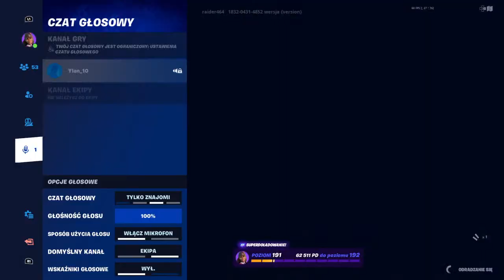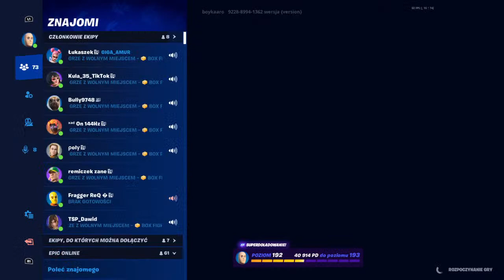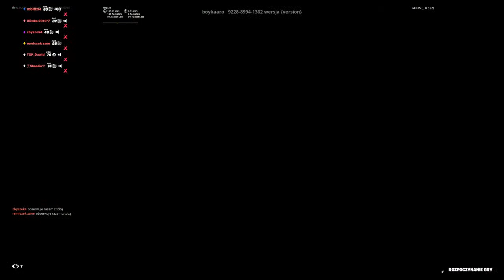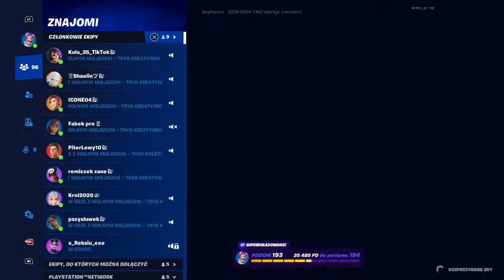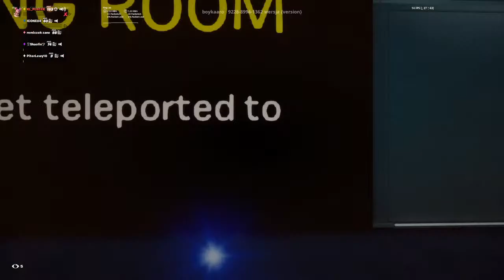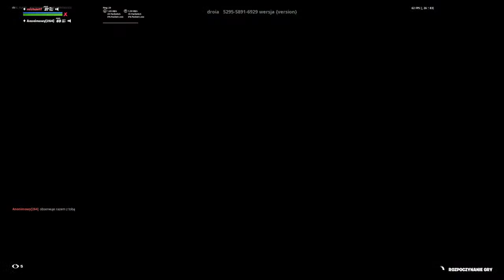live 💥ODDZIAŁY/CREATIVE Z WIDZAMI💥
💚 CREATOR CODE: plxcekk

🥇 Betty_81: 550zł
🥈 Bambo: 110zł
🥉 Lemonek: 57zł
🏅 Bludeq: 40zł
🏅 Popielniczka: 37zł
🏅 Sylwia: 20zł
🏅Szymon: 17.25zł
🏅Alanuusic: 15zł
🏅 rFaide: 10zł
🏅 Privix: 10zł
🏅 Stachujones: 10zł
🏅 Polak: 10zł
🏅Wojtek: 8zł
🏅Enziu: 8zł
🏅 naxo: 6zł
🏅 variacik557: 5zł
🏅 BlackBeary: 5zł
🏅 Nikodem: 5zł
🏅 vezekSzn: 5zł
🏅 Vazzq: 5zł
🏅 Stachu: 5zł

▬▬▬▬▬▬▬▬▬▬▬  ⭐ TAGI ⭐ ▬▬▬▬▬▬▬▬▬▬▬

TAGI DLA ZASIĘGU :  Konkursy,gifty,Fortnite,Fortnite Polska,Fortnite temat,Fortnite live,Fortnite top model,Fortnite edit,Fortnite solo,Fortnite polska live,Fortnite Customy,Customy top model o nagrody,customy top model,Fortnite customy top model,Fortnite na żywo,live,na żywo,Fortnite Customy,Customy Fortnite,Customy Polska,Customy Fortnite Polska,Fortnite top model,Fortnite sajmon mówi,Fortnite solo,Fortnite duo,Fortnite turniej,FOrtnite cash cup,Sklep Fortnite,Travis Scott w Fortnite,koncert Travisa Scotta w FOrtnite,Customy pod late,Fortnite late game, Fortnite solo late,Fortnite duo Fortnite,Fortnite Polska,Giveway,Fortnite temat,Fortnite live,Fortnite top model,Fortnite edit,Customy Fortnite,Customy Polska,Customy Fortnite Polska,Fortnite top model,Fortnite sajmon mówi,Fortnite solo,Fortnite duo,Fortnite turniej,FOrtnite cash cup,Sklep Fortnite,e duo late,Fortnite gry duo,top model duo,sajmon mówi w Fortnite,polowanie w Fortnite,morderca vs detektyw w Fortnite,customy składy top model,customy o nagrody,customy o gifty,customy o prezenty,customy z widzami w Fortnite,customy Fortnite,top model składy,customy składy pod late,arena Fortnite,champion,Fortnite strefy z widzami,gry z widzami w Fortnite,Fortnite gry z widzami,mam talent w Fortnite,custom solo,custom duo.custom squady,Fortnite najlepsze,Nowe skiny w Fortnite,darmowe skiny w Fortnite,customy o prezenty,customy o gifty,customy o v-dolce,customy od 4 strefy,Discord,jak zrobić serwer doscord,promowanie kanałów,ocenianie kanałów,Fortnite best moments!,WYGRAJ GIFTA,CUSTOMY Z WIDZAMI,TOP MODEL | LATE | CHOWANYfortniteedit fortnitebattleroyale